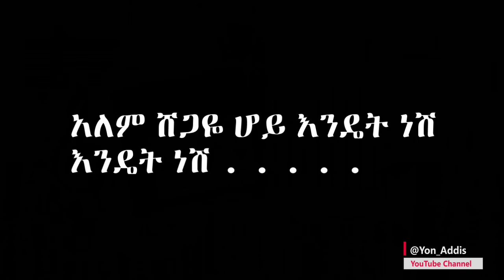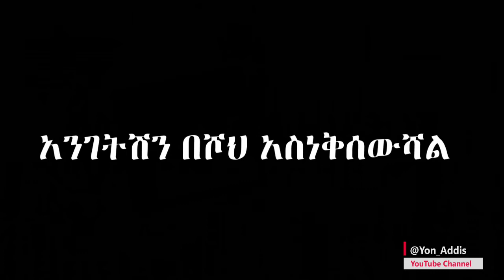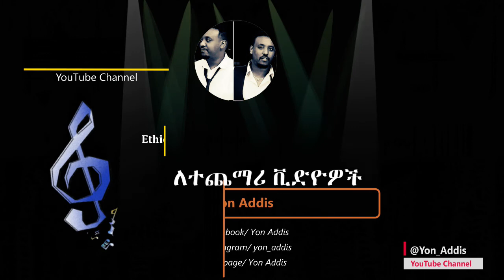Ethiopan Music: karaoke ካራኦከ ( ሙዚቃ ብቻ) የዜማ ልምምድ ደረጀ ደገፋው /የወሎ ልጅ